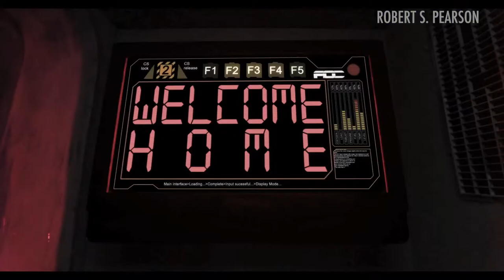2017 Robert S Pearson Directing Reel